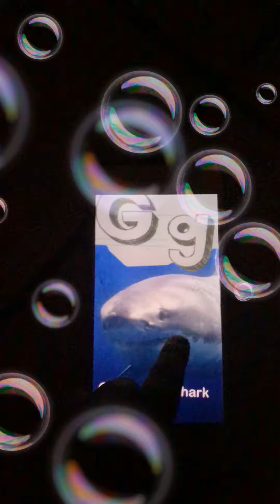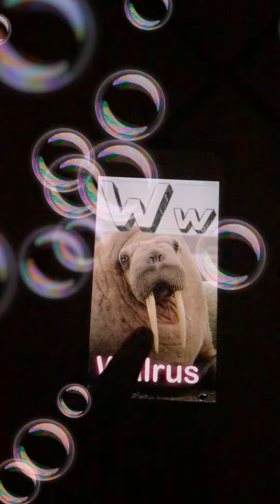ABC sea animals for Jack Cain